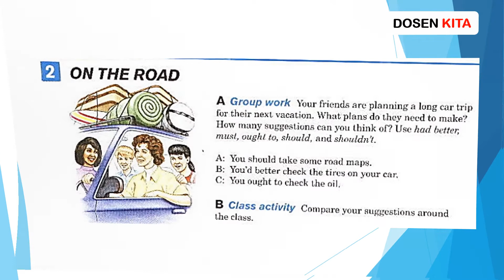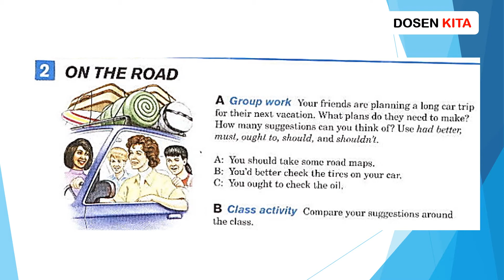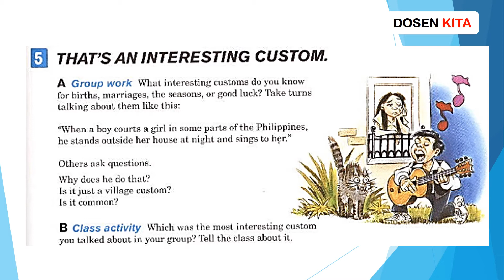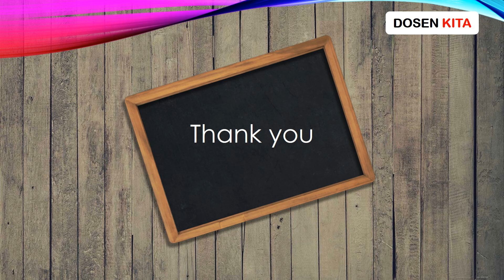New Interchange 2 + Audio (Review Unit 5-8)